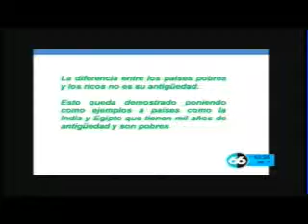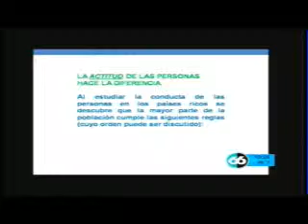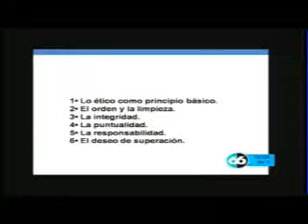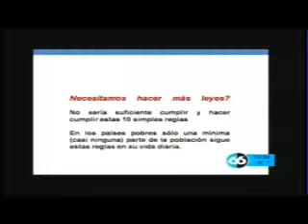ConSentido 27 junio 2013